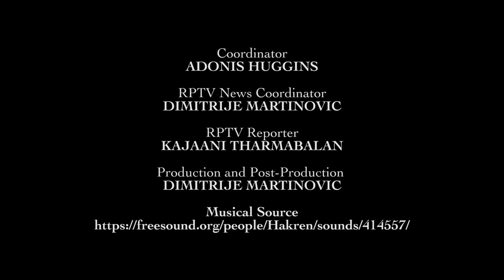COMMUNITY SAFETY A Conversation with the Honourable MP Bill Blair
In this segment of  RPTV news the Honourable  MP  Bill  Blair, Minister of Public Safety and Emergency Preparedness, reminiscences on his time as a Toronto police beat cop and divisional commander in Regent Park. Minister Blair also discusses gun violence in Toronto and the recent Liberal government’s decision to ban some 1500 military-grade “assault-style” weapons.